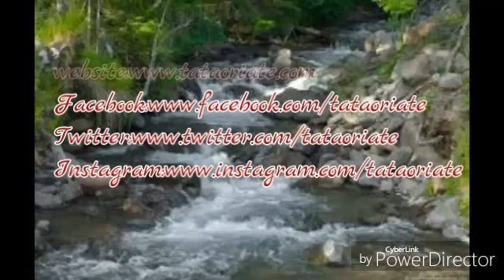Ade Ile Ile osain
Orisha short documentary